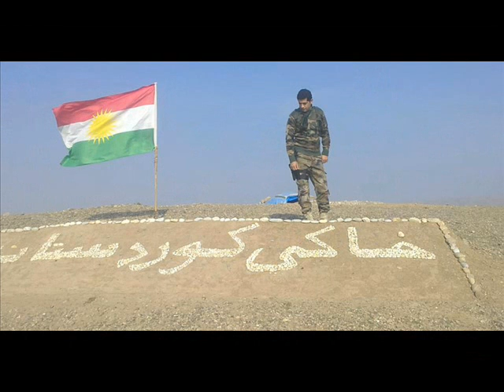Diyar Hk Ft Hakar Ft Mahr Ft Hersh ( Peshmerge )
Diyar Hk Ft Hakar Ft Mahr Ft Hersh ( Peshmerge )  Jin Bend
By:Kurdo